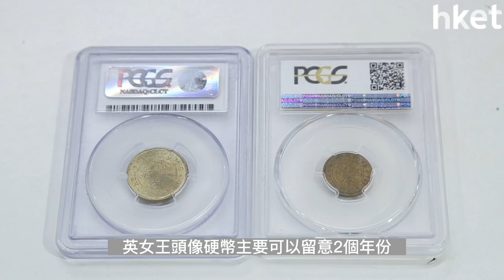英女王硬幣竟開價50萬？專家斥海鮮價 50、60年代「斗零」才最值錢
人人都想收藏英女王硬幣，有人喺二手平台竟開價50萬元？! 即刻Click下面條link睇足本版啦!